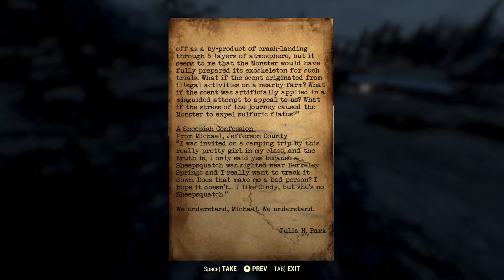Returning to Appalachia - Let's Play Fallout Wastelanders Episode 54: Rambling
Welcome to the "I talk about random things while doing menial things" part of the Let's Play. Enjoy!

Fallout 76 was released to generally mixed reviews, with criticism for the game's numerous technical issues, overall design, lack of gameplay purpose, and initial absence of human non-playable characters. The game was the subject of several controversies, chiefly in regards to the quality of physical content, while a number of Bethesda's responses and attempts to provide ongoing support related to Fallout 76 in the months following its launch were also met with criticism. The game sold 1.4 million copies by the end of 2018. Wastelanders, an update that reintroduces non-playable characters in the series, launched in April 2020